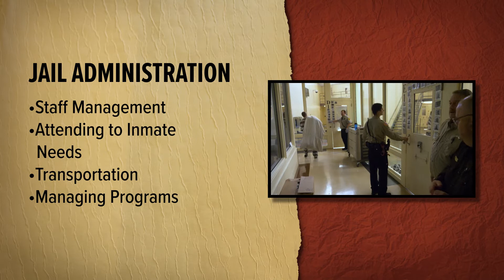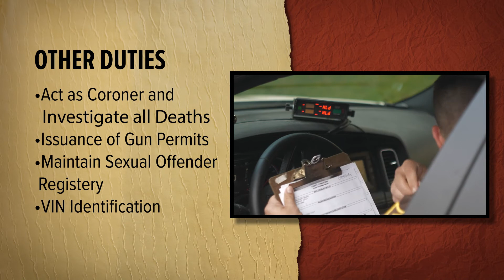Nebraska County Sheriff - Presented by NACO